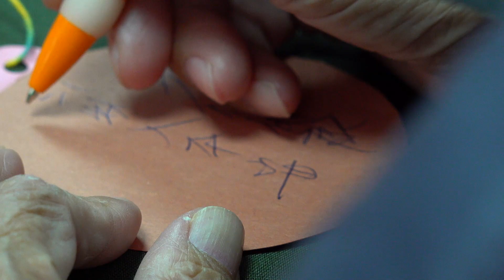鍾總主教「與街友過聖誕」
12月20日「聖誕節」前夕，台北總教區鍾安住總主教與「仁愛傳教修女會」修女、志工在基隆為近七十位街友及弱勢朋友舉辦聖誕活動，不僅帶給他們豐富的美食，並為他們講解「耶穌」降生人間所帶來的深意。